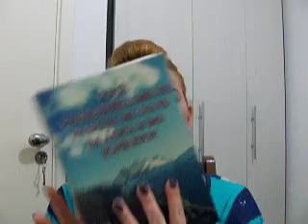Comprinhas Julho 2013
Beijos, Deus abençoe.